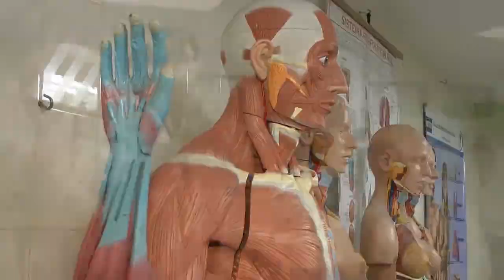Amazônia Mulher | Lili Andrade | Parte 1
Os 50 anos de carreira de Lili Andrade